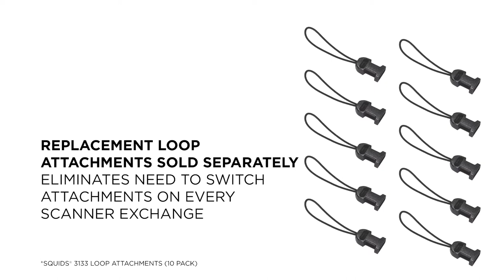Comfortably Secure and Conveniently Access Scanners with the Squids® 3138 Padded Scanner Harness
The Squids® 3138 Padded Barcode Scanner Harness + Lanyard keeps barcode scanners secure and accessible during distribution center and warehouse work. This industrial-grade scanner harness is built with heavy-duty webbing straps and buckles for long lasting use. Airprene shoulder padding makes for all-day comfort, while a breakaway hook & loop allows the sling to safely detach from the worker in emergency situations.

Two small loop attachments on the lanyard easily connect and disconnect to small captive holes in cordless barcode scanners. Additional features include an ID badge holder and pen loops for convenient storage and access. For increased visibility in busy distribution centers and warehouses, the scanner harness also has hi-vis and reflective striping.

Available in small and large sizes, the Scanner Harness is adjustable to accommodate a variety of body sizes. Additional/replacement loop attachments are sold separately in packs of 10. This harness + lanyard prevents expensive scanners from being dropped, causing damage to the scanner, other equipment or workers on the job. Ideal for attaching to cordless barcode scanners for work in warehouses, general distribution centers and food and beverage distribution centers.

SIGN UP TO GET THE LATEST GIVEAWAYS, AWESOME DEALS, EXCLUSIVE TIPS & TRAININGS, CUTTIN EDGE INNOVATION AND MORE!